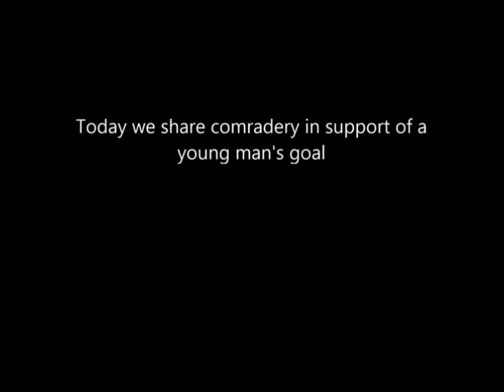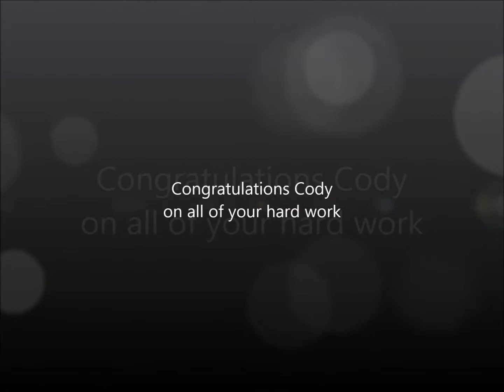Eagle for Freedom 300